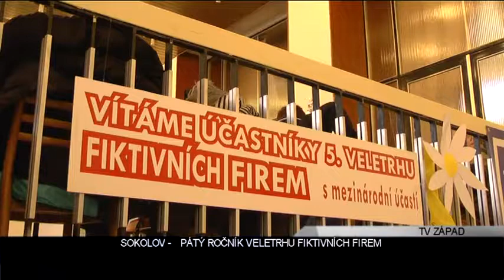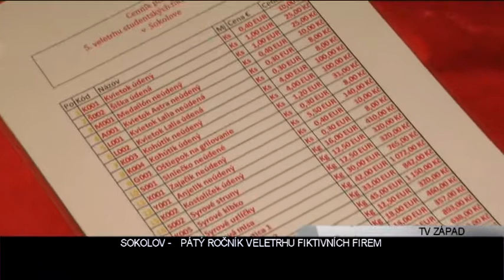Regionální veletrh fiktivních firem Sokolov - 5. ročník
Zdroj: TV Západ